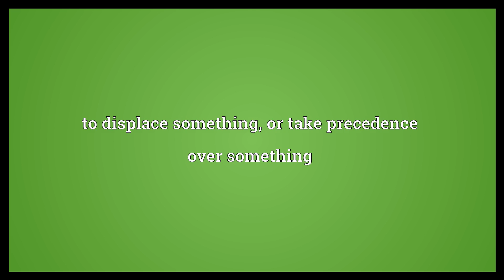Preempt Meaning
Video shows what preempt means. to appropriate something (before someone else does). to displace something, or take precedence over something. to make a preemptive bid at bridge.  Preempt Meaning. How to pronounce, definition audio dictionary. How to say preempt. Powered by MaryTTS, Wiktionary